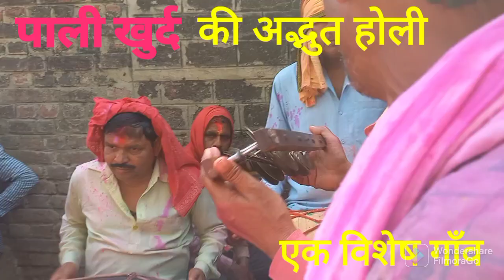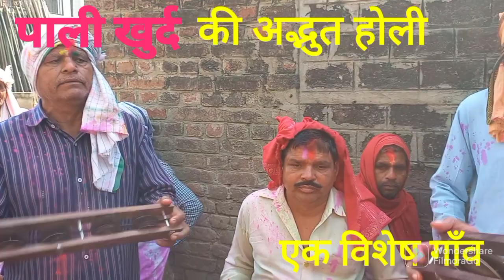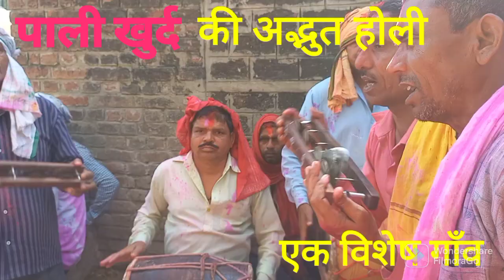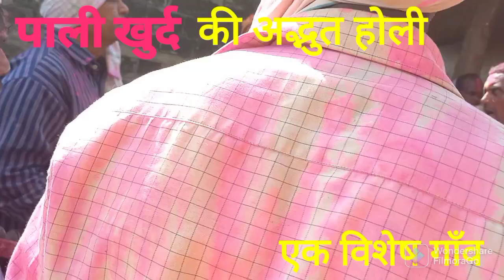पालीpalikhurd ekvisheshganv अद्भुत अद्भुत adbhutholi etawahkapali doctorkunwarsingh फाग fag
पालीpalikhurd ekvisheshganv अद्भुत अद्भुत